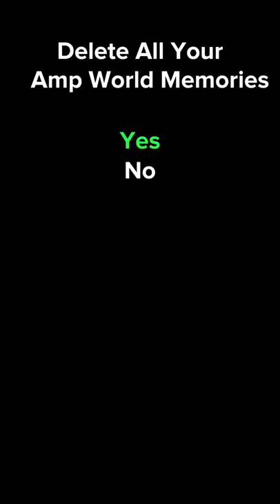Delete All Your Amp World Memories?